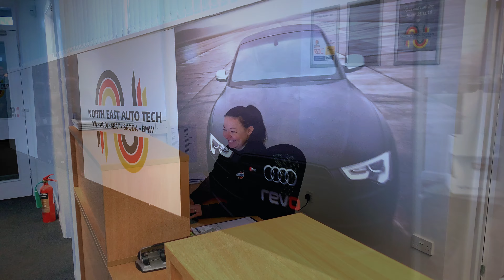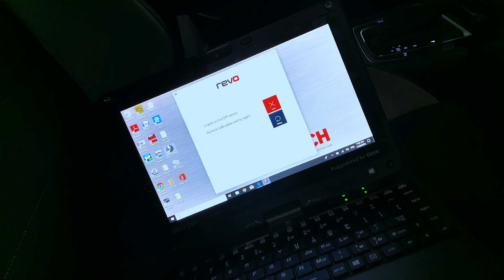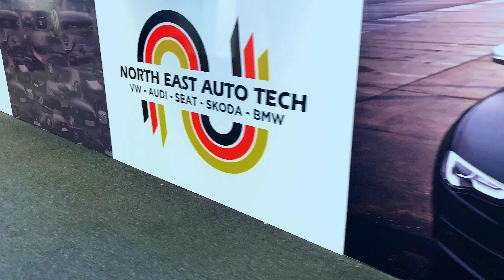North East Auto Tech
New promotional video showcasing what we do here at NEAT.